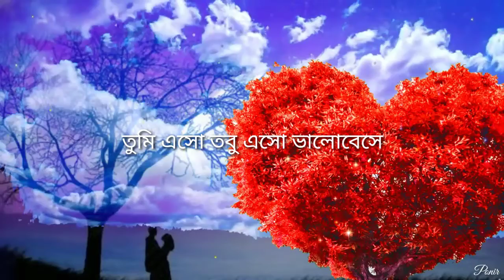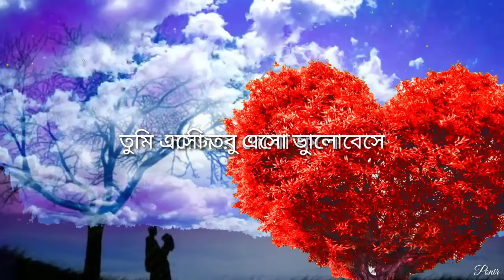Haway Haway Dolna Dole Habib Wahid and Nancy Lyrics Video